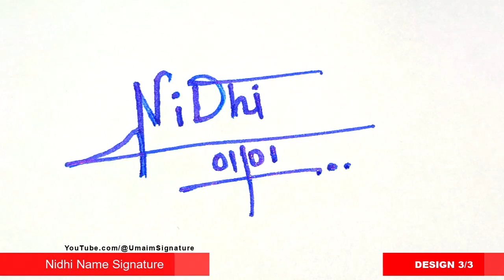✅ Nidhi Name Signature Request done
Hey guys!
In this video I will show you how to make a Nidhi Name Signature Request done

►Topics Covered:
Nidhi Name signature style,
N Signature Style,
Signature style of my name Nidhi,